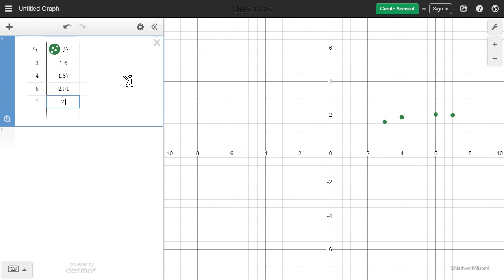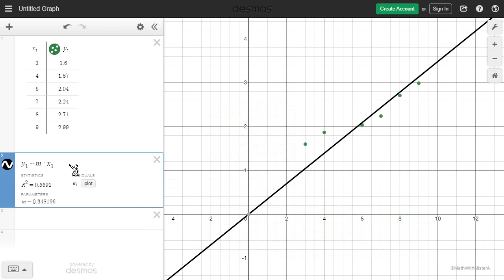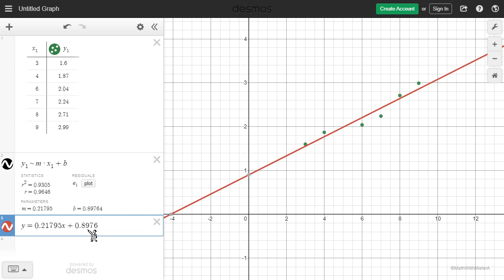Linear Regression with Desmos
This video demonstrates how to use Desmos.com to find a linear regression line, or a line of best fit, from a set of data.